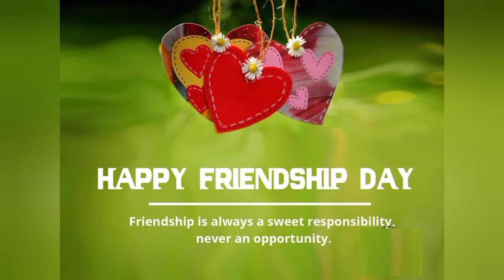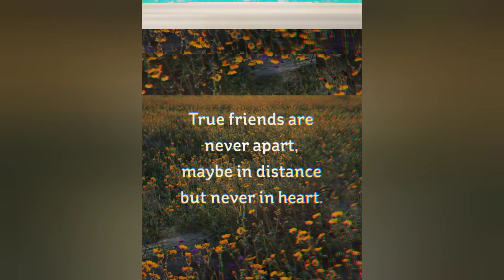Friendship day whatsapp status 2021|friendship day wishes|Best wishes for friend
Friendship day whatsapp status|friendship day wishes|Best wishes for friend